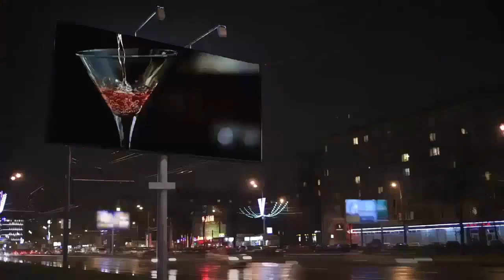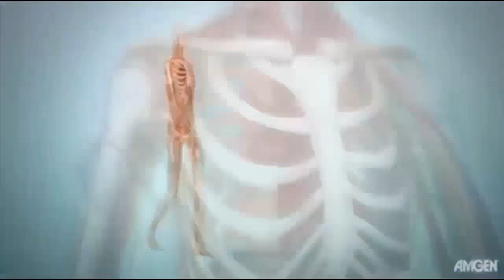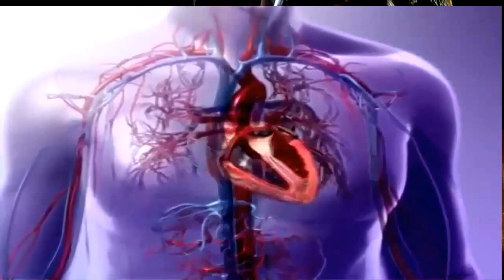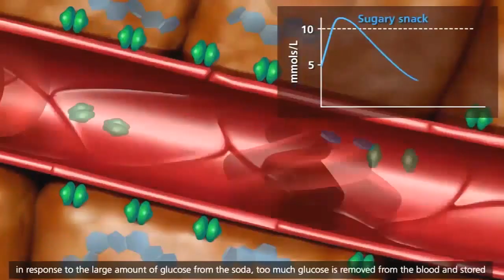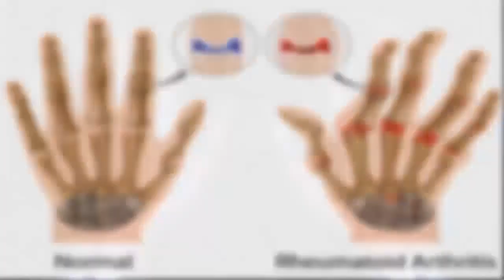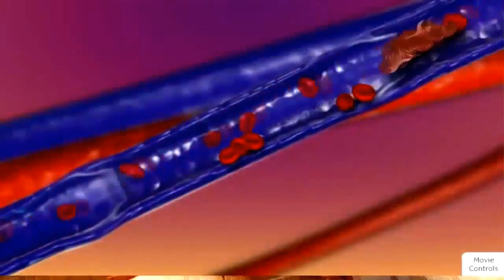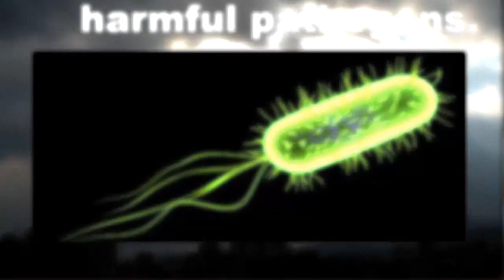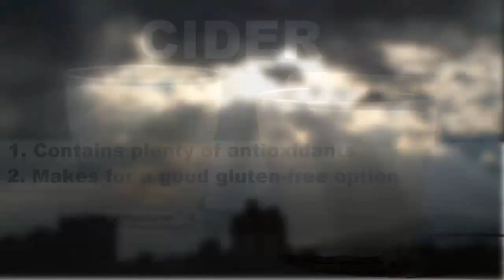DRINKING ALCOHOL IS GOOD FOR HEALTH......!!!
THIS DOCUMENTARY IS ABOUT THE  DRINKING ALCOHOL IS GOOD FOR HEALTH OR NOT ,  WE COVER THE EACH AND EVERY  POINT BEHIND THIS TOPIC ,AND WE PROVIDING THE BEST HEALTH  BENEFITS  OF ALL SPIRITS  LIKE RUM,BEER,CIDER, ETC,